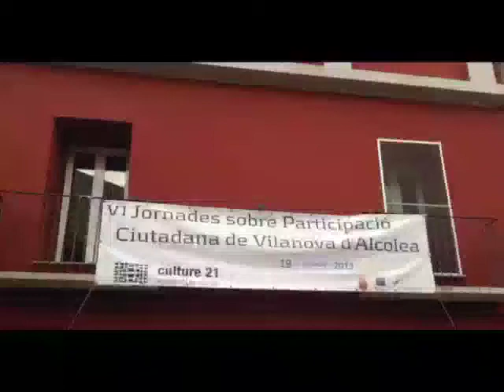Jornades Participació Ciutadana 2013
Trailer de les Jornades de Participació Ciutadana 2013 de Vilanova d'Alcolea.
En les quals es va analitzar i valorar el projecte de les Missions Interculturals. Vam gaudir d'un nou capitol dels Tallers de recuperació de tradicions vilanovines "fer olleta del terreno" i varem ser alumnes afortunats d'una classe de ball tradicional.